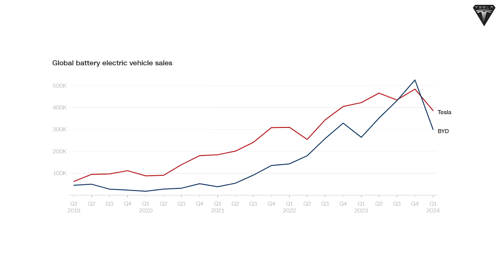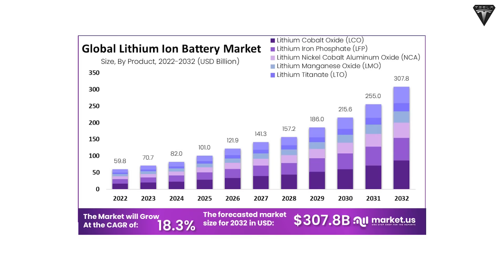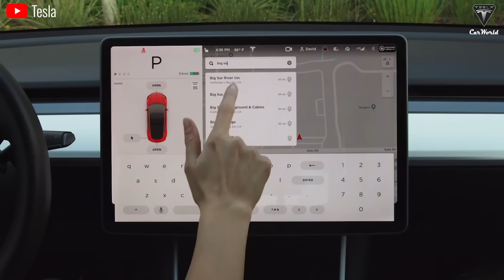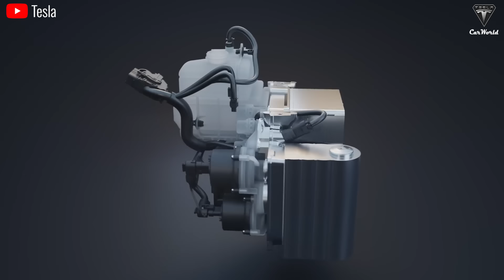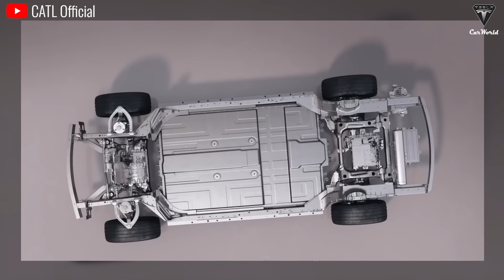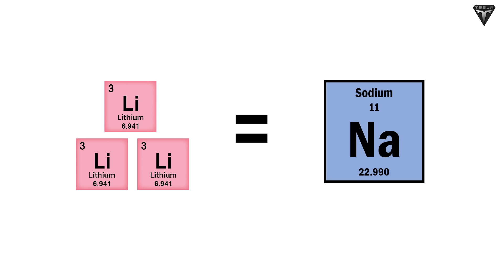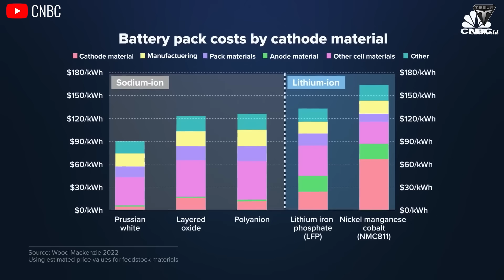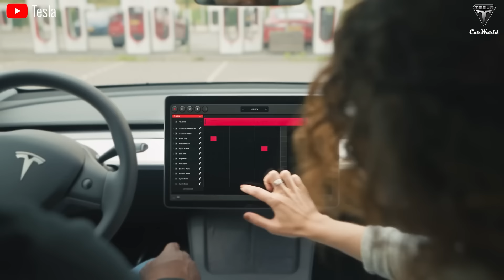Just Happened! Elon Musk Shocks With New Sodium ion Battery ! REAL Specs Destroy Entire Industry!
0:00 Intro
2:08 Why might Tesla use sodium ion batteries?
4:37 What is the charging time of sodium ion battery?
6:00 Why does Tesla need sodium ion battery safety?
8:18 So Why Might Tesla Reject Sodium Ion Batteries?
11:05 What is the life cycle of a Sodium ion battery?
Just Happened! Elon Musk Shocks With New Sodium ion Battery ! REAL Specs Destroy Entire Industry! As the electric vehicle market sees an increasing number of automakers emerging from China to North America, the pressure on manufacturers is mounting because they must find new breakthroughs in battery technology that are at least efficient in terms of cost, energy, and safety. In this race, the one with the better battery wins.
Just Happened! Elon Musk Shocks With New Sodium ion Battery ! REAL Specs Destroy Entire Industry! In the long run, Tesla cannot remain faithful to lithium-ion batteries because the truth is that they cannot help Elon Musk's electric cars drop in price and produce affordable vehicles.
Just Happened! Elon Musk Shocks With New Sodium ion Battery ! REAL Specs Destroy Entire Industry! So what if Tesla had a battery that is three times cheaper than lithium-ion batteries, charges twice as fast, and is 100 times safer? This may sound unbelievable, but it is approaching.